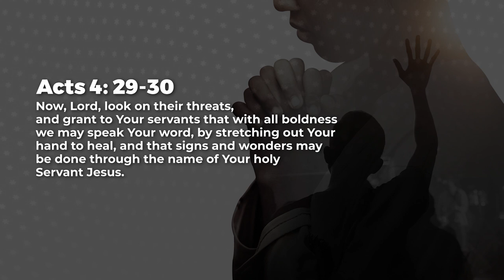Prayer For Boldness - Jean George | Daily Devotion, November 22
Today's Daily Devotional: Prayer For Boldness